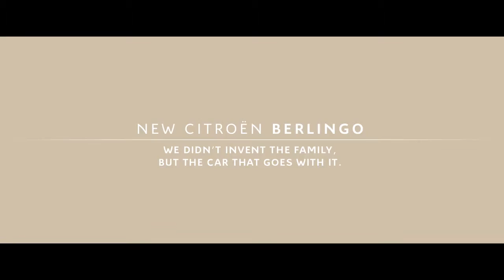2019 NEW Citroën Berlingo First Trailer Video Debut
Citroën's right.